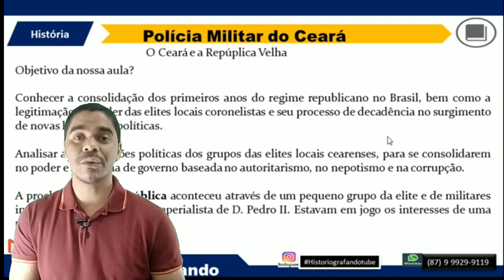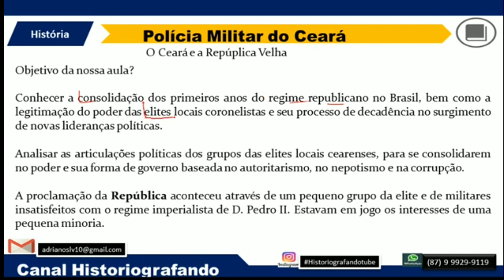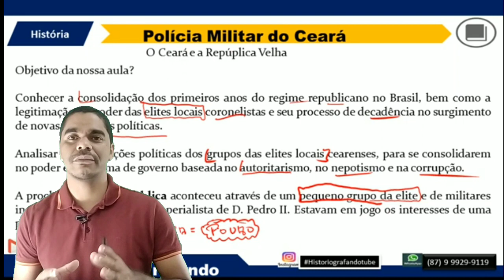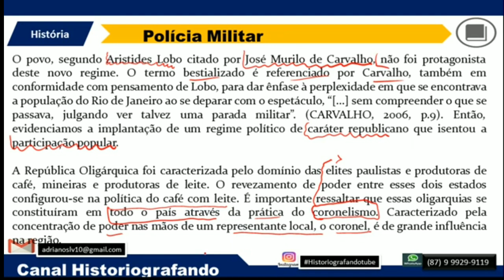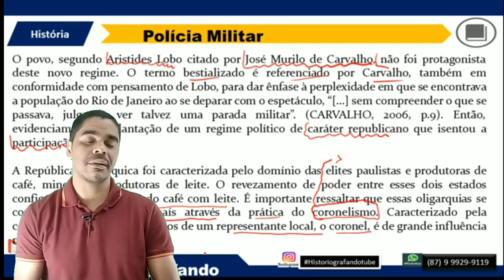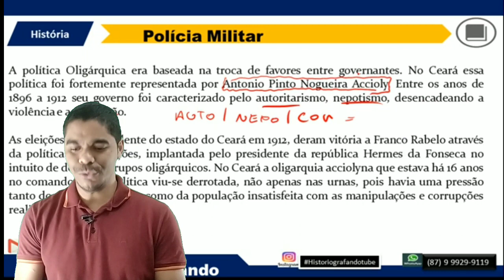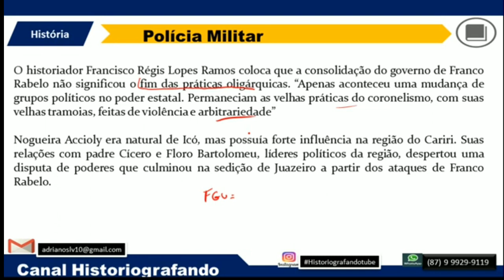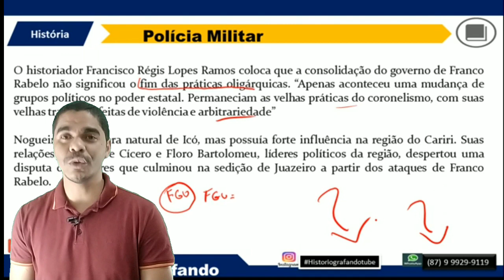PM-CEARÁ República Velha